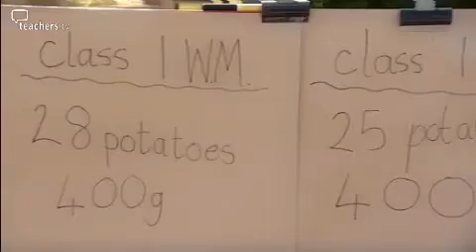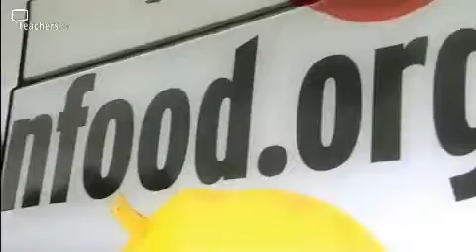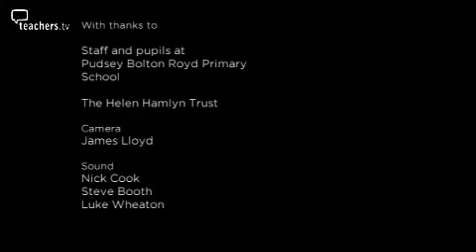Teachers TV: Pudsey Bolton Royd Primary School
Pudsey Bolton Royd Primary School in Leeds has a large number of EAL pupils, so staff  focus on improving the literacy of the whole school by taking steps to ensure learning is encompassed in every aspect of school life.  The school, which serves a predominantly South Asian community, has fully explored the potential of learning outside of the classroom through growing vegetables, cooking and other outdoor activities. A visit from a 'cooking bus' and the annual school potato growing competition are all part of the school's commitment to give pupils learning experiences that widen their knowledge and experience of the world around them, and provide an exciting and vital learning platform. Philosophy classes and the school's buddy system also work cross culturally to instil confidence and encourage learners to find a voice and a place in this vibrant school community. Licensed to CPD College Ltd.